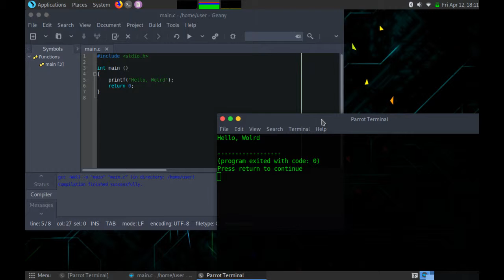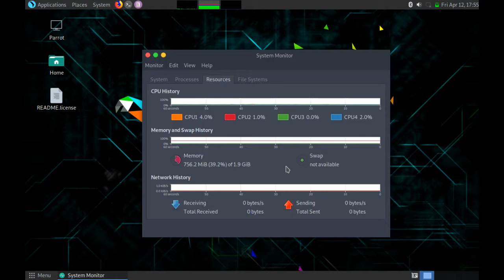A quick preview of Parrot Sec 4.5 HOME Edition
Parrot Sec is a penetration testing distribution that focuses on security, development and privacy. It is shipped with a set of tools required for security assessments.

Parrot Sec 4.5 Home Edition is targeting home users who prefer to work on a safe & secure environments.